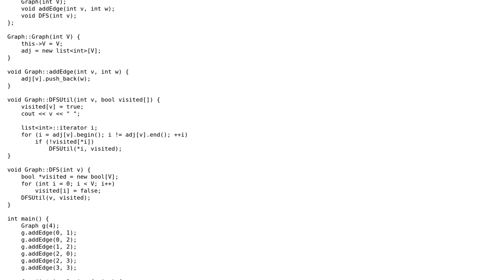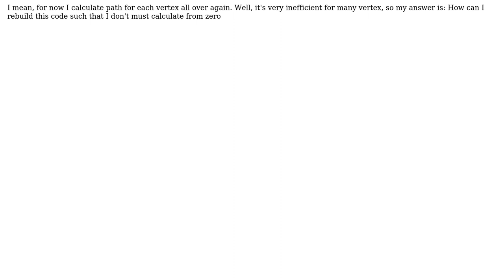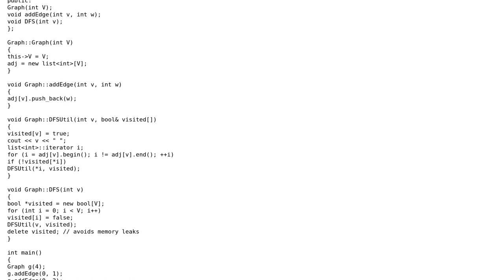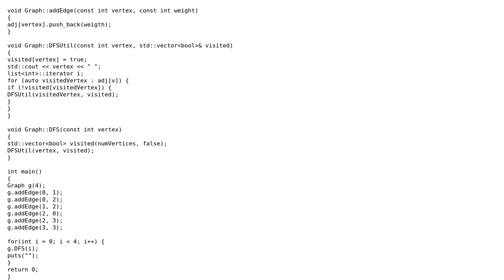Code Review: Longest way for all vertex (2 Solutions!!)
Code Review: Longest way for all vertex